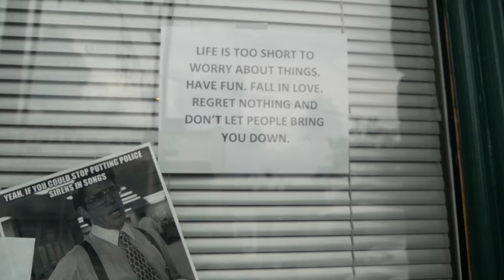MY FIRST MONTH IN FLORIDA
let op: zet rechtsonder je instellingen op 4K of HD voor goeie kwaliteit.

Places I've been to: Tampa, Ybor, Clearwater beach, St Pete, Naples

Full music credits: blackbear- wanderlust